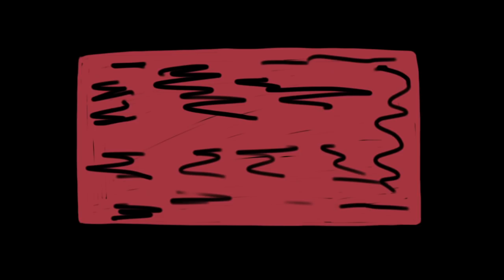Tom Rosenthal - Soon Goodbye, Now Love [Official Video]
LYRICS :

Soon goodbye but now love
Soon the air but now hug

Soon a painting in a cave
Draw the oceans, make a wave
I know nothing more than you

Soon the snow but now us
Soon the toast and the crust

Once the lights go out you’ll see
That the heart moves cleverly,
and you are never far from home.

Touch the key, hope it stays
The piano unplayed
Never found a home

Close to rest but now fight
Close to sleep but now sight

Good news does not exist,
hold your dearest, make a fist,
Touch everything you can

CHORDS :

V: C#m, B,  E,
C : F#m, Eb/B, E, A, C#m, Eb/B, E